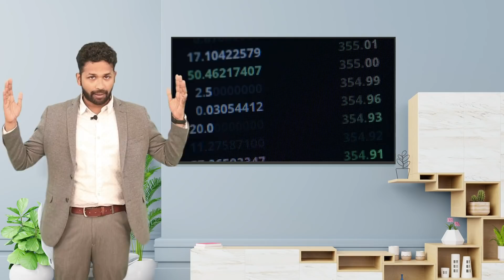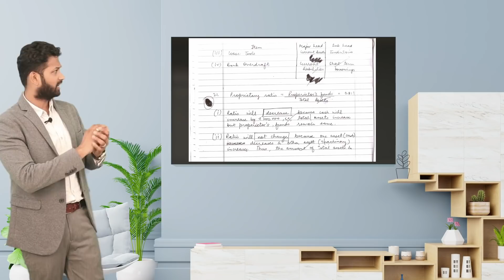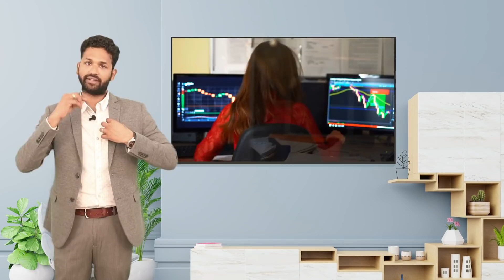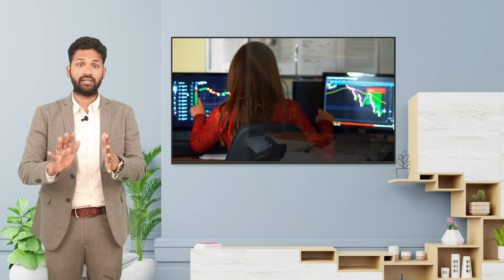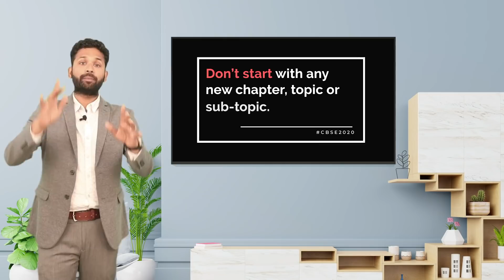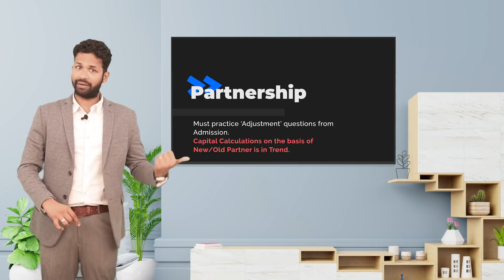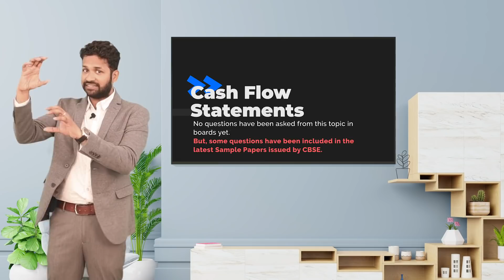CBSE Exams 2020 | Accountancy Revision | Class 12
Hey there, Students!

Here we bring you yet another episode of Padhaakoo Season 4 - “ACCOUNTANCY”.

Meet one of our finest Panelists, Mr. K Shrinivas detailing you the importance of rigorous practice that is required to excel the subject. You will get to know how you can master the subject and ‘Score Higher’ with help of Sample Papers and Past Years’ papers, tips on Time Management & a brief of Important Topics based on Previous Years’ Papers trend.

Tune in and Elevate your Accountancy Prep!